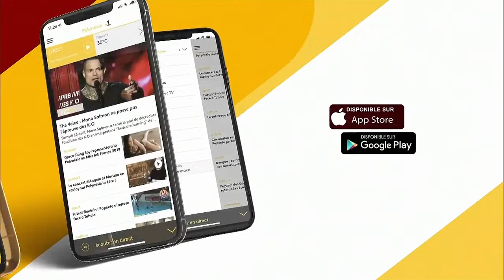Le journal du vendredi 15 oct 2021